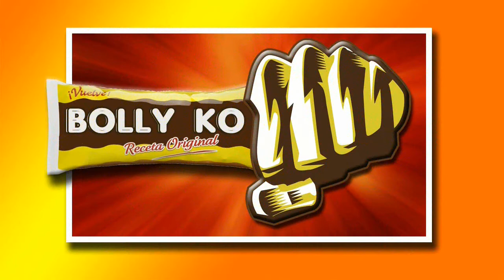GTA V - Truco duplicar vehículos para vender, fácil y rápido.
Otro truco para duplicar y hacer dinero, es el mas fácil, pero necesitaremos la ayuda de un amigo.